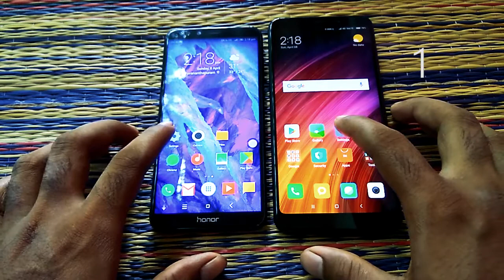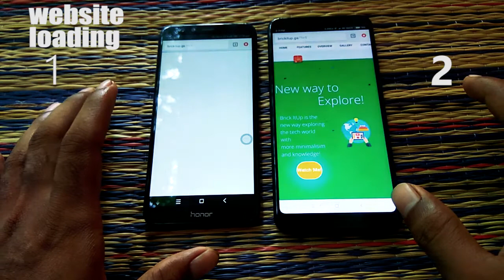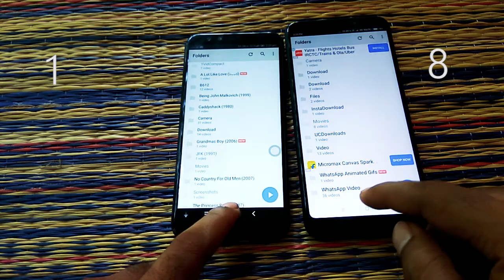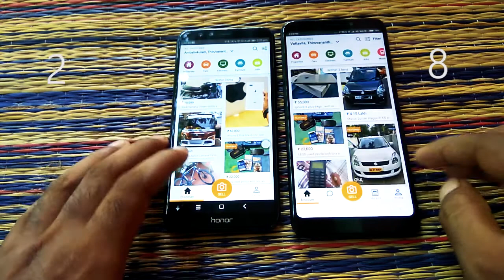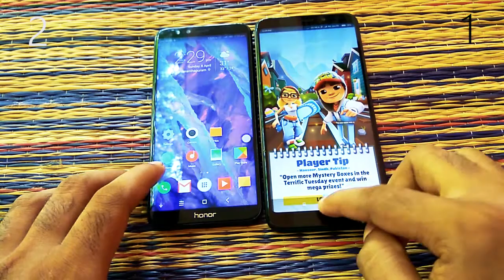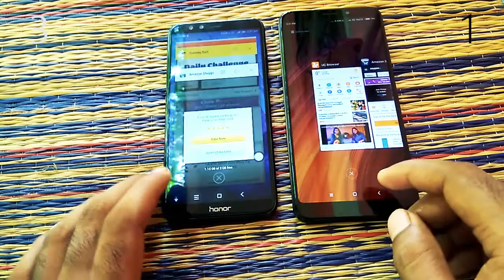Redmi note 5 vs honor 9 lite SPEED TEST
In this video we test the speed of two phones, xiaomi redmi note 5 versus huawei honor 9 lite !
both phones are great! let see who is the winner.